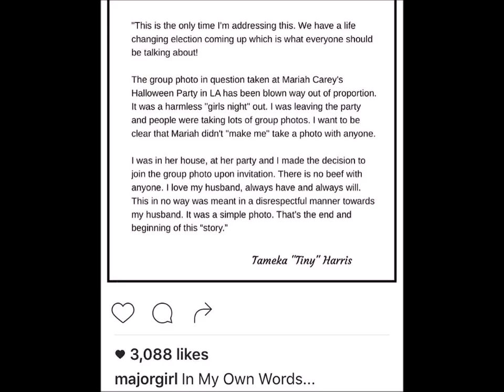Floyd Mayweather LEAKED A Video of Tiny DANCING ON HIM to PROVE Tiny WAS LYING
Everybody is going crazy about a video Floyd Mayweather leaked of him and Tiny danicng at Mariah Carey's Halloween party. Tiny said the only contact she had with Floyd that night was taking a picture! WRONGOOOO. CHECK IT OUT TO SEE WHAT REALLY WENT DOWN!

IMAGES COURTESY OF INSTAGRAM AND GOOGLE

VIDEO CLIPS COURTESY OF INSTAGRAM "hollywoodunlocked & majorgirl"